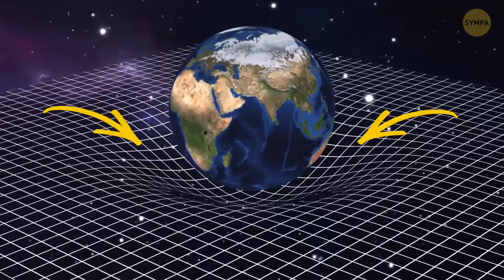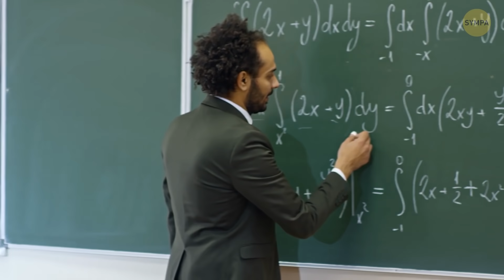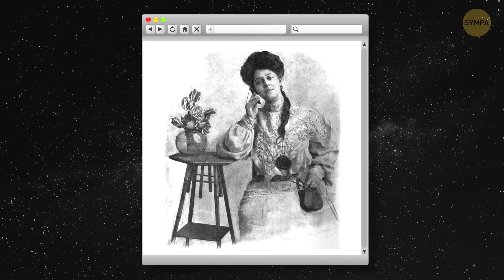Un Homme a Voyagé dans le Futur et tu Peux aussi le Faire... Techniquement.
À chaque seconde, tu te déplaces d'une seconde dans le futur. Mais une personne a réussi à voyager dans le temps un peu plus loin dans le futur : 0,02 seconde de plus ! Et, techniquement, tu pourrais faire pareil !

Bibliothèque d'images et de vidéos de la NASA